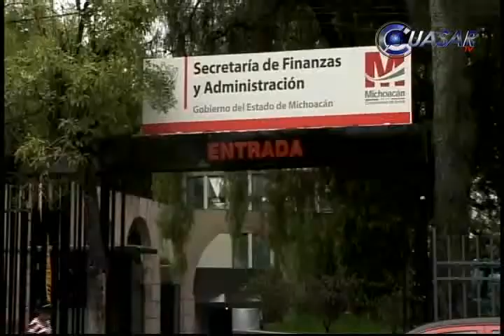No existen elementos para modificar decreto 22; Sergio Benítez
El coordinador de la bancada panista del Congreso del Estado, Sergio Benítez Suárez destacó que no hay avances en la modificación al Decreto 22 debido a que no existen elementos suficientes para tomar decisiones al respecto…